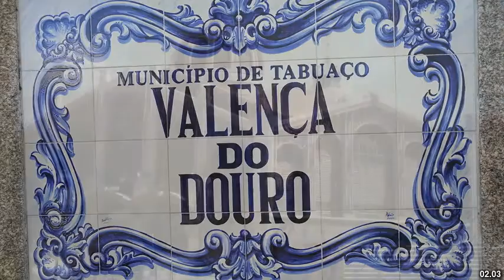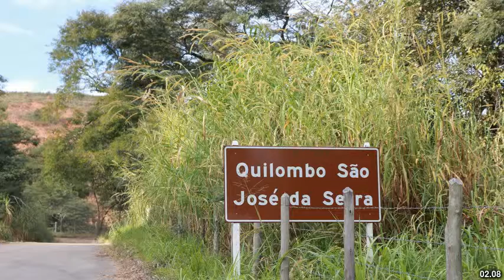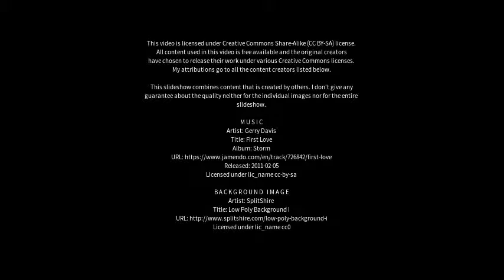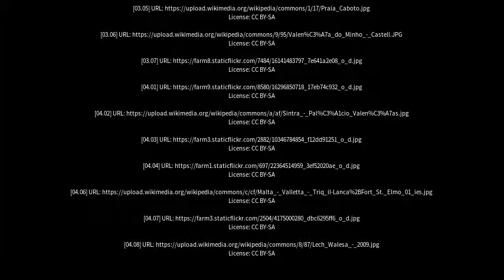Best places to visit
Best places to visit - Valença (Brazil) Best places to visit - Slideshows from all over the world - City trips, nature pictures, etc.